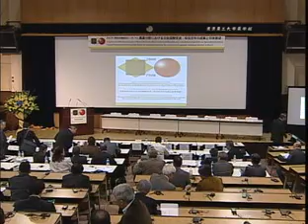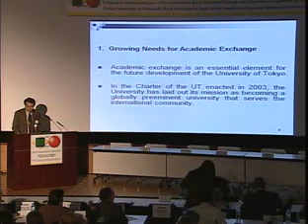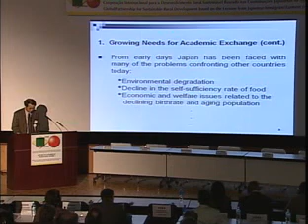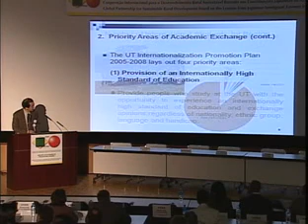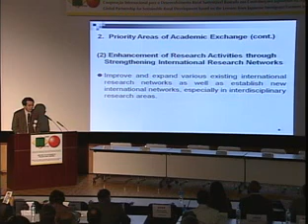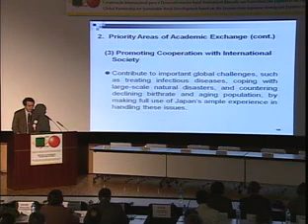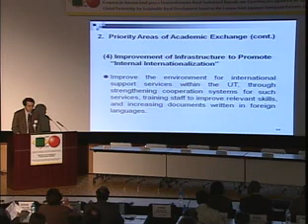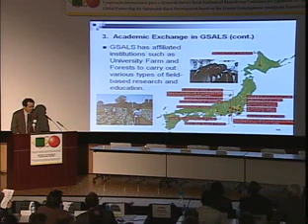Dr. Shinichi Shogenji (Uni. of Tokyo) (1/2)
Colaboração Global para Desenvolvimento Rural Sustentável Baseado nas Contribuições Japonesas na Agricultura Brasileira
Período: 11－13 de dezembro de 2008, Local: Universidade de Tóquio de Agricultura e Tecnologia (TUAT)

Quinta Sessão: Mesa Redonda  Cooperação Internacional em Pesquisa Agrícola e Apoio ao Desenvolvimento Rural
Primeira Parte: Intercâmbios Acadêmicos Japão-Brasil  Realizações do Passado e Direções no Futuro
Dr. Shinichi Shogenji(Universidade de Tóquio)

[Patrocinadores] Universidade de Tóquio de Agricultura e Tecnologia, Universidade de Tóquio, Universidade de Tsukuba
[Apoio] Ministério da Agricultura, Sivicultura e Pesca do Japão (MAFF), Ministério da Educação, Cultura, Esporte, Ciência e Tecnologia do Japão (MEXT)

Simpósio Japão－Brasil de Universidades e Institutos de Pesquisa Agrícola